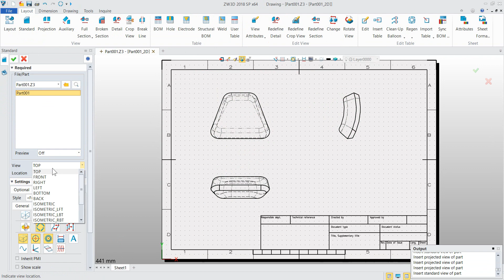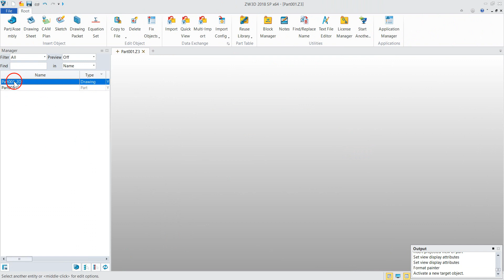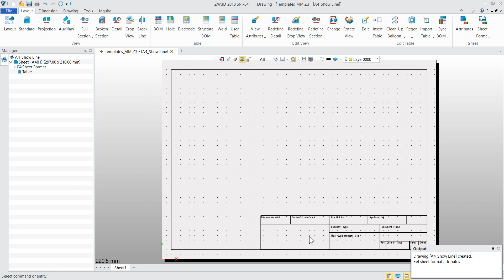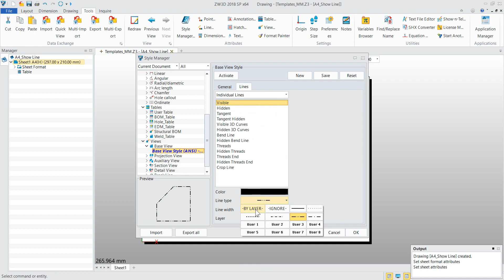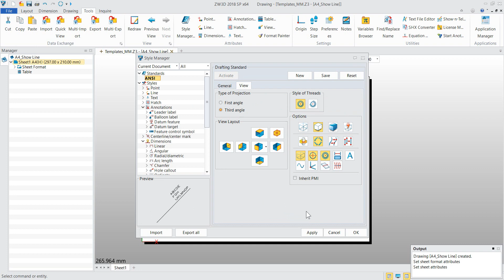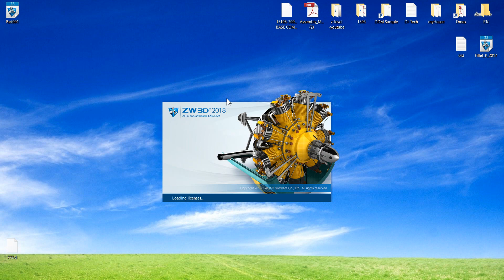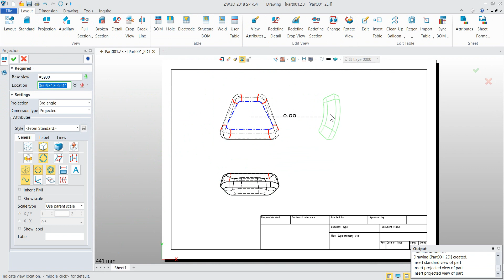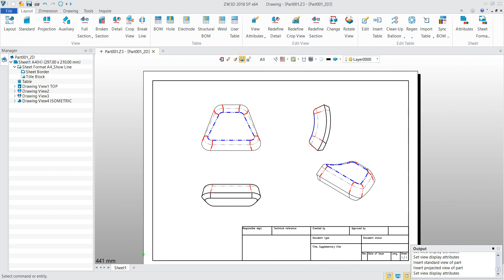ZW3D กำหนดให้แสดงเส้น-สี ในแบบงาน (Show Curve-Line in Drawing)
ZW3D All in One CAD/CAM